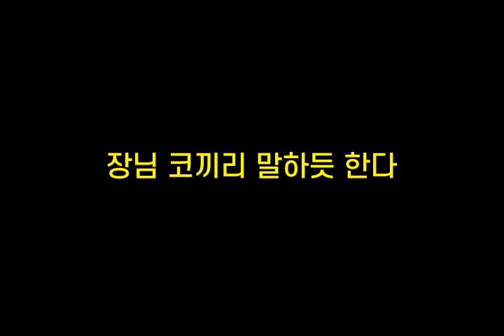기억력향상, 치매예방 초성퀴즈, 속담퀴즈 #178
1. ㅁㅅㅅㅇㅎㅅ식ㅇㄷ
 2. ㅎㄴㅁㅇㄱㄷㅇㅁㄹ다
 3. ㅈㄴㅋㄲㄹㅁㅎㄷㅎ다
 4. ㄷㅉ던ㄱㅈㅂㅊㄷㅂㄷ
 5. ㅁ앞ㅇㅈㅅㅇㄷ